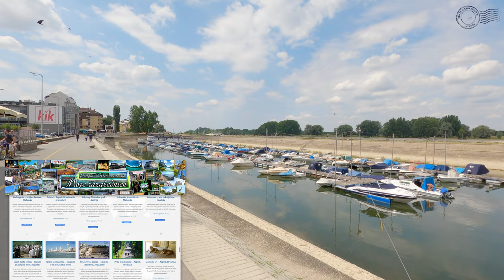Exploring Osijek, Croatia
Visiting Osijek during summer time while Embroideries of Đakovo were in the city close by, so not many people stayed here in town so it seems almost empty...